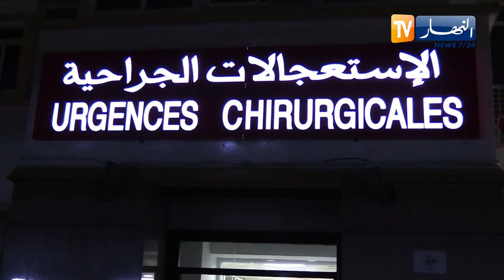تراجع في استعمال المفرقعات والألعاب النـ.ـارية في ليلة الإحتفال بالمولد النبوي